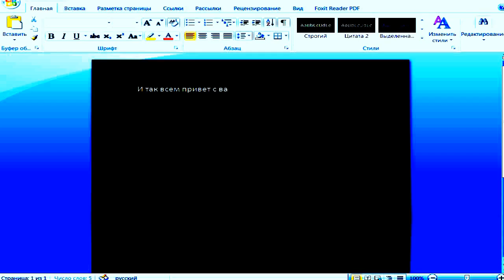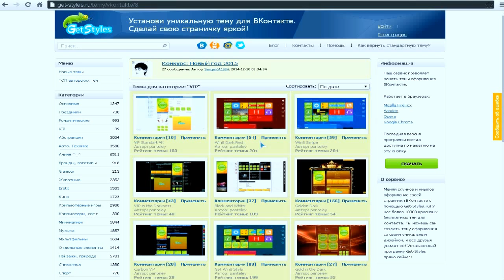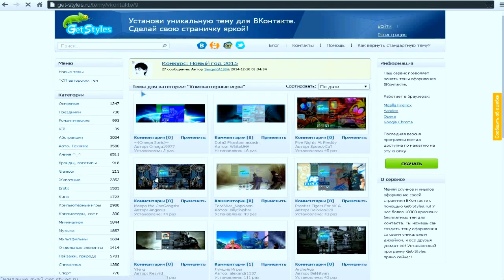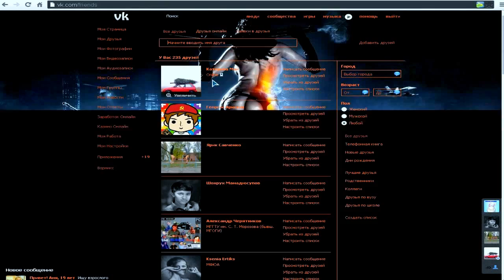Как установить тему Вконтакте [ GET-STYLES.ru ]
Тут показано как установить тему вконтакте с помощью сайта get-styles.ru :

[[Кончилась Инфа]]